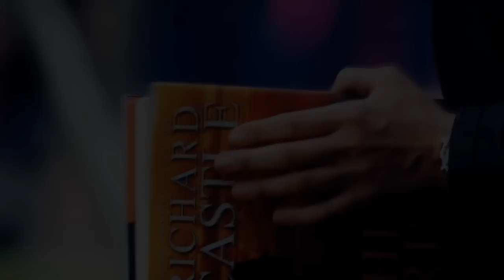{Castle} If You Love Me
Artist : Coldplay
Song : Violet Hill